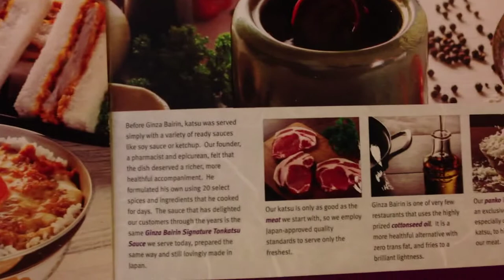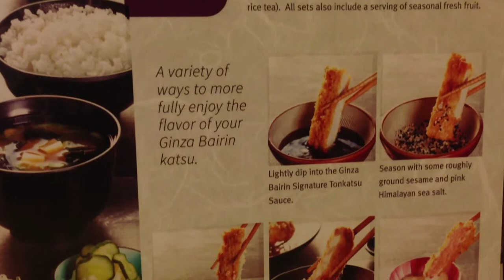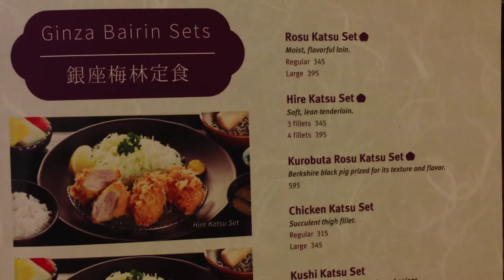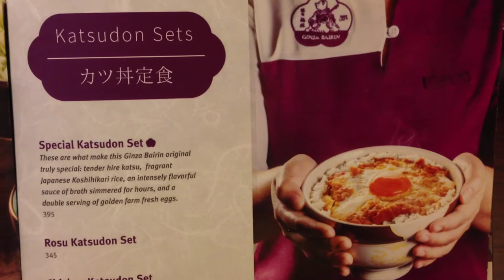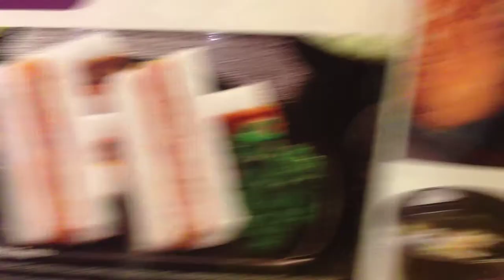Ginza Bairin Tonkatsu New Glorietta Ayala Center Makati Philippines by HourPhilippines.com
Ginza Bairin Tonkatsu New Glorietta Ayala Center Makati Philippines.  Ginza Bairin has opened its first branch in the Philippines at the new Glorietta Mall.  Philippine master franchise is held by Richard Uy of Scottland Inc. who also has the master franchise for Bonchon.  Of all the new tonkatsu (deep fried breaded pork) houses in Manila - Tonkatsu by Terrazawa, Yabu, Saboten and Ginza Bairin, we find Ginza Bairin to be the best in terms of the quality of meat, and flavor.  We practically sampled the whole menu - the only dish that was inferior was their gyoza. When making your customized sauce, make sure to use a lot of sesame seeds and a bit of the Himalayan sea salt, this is a nice touch.  Highly recommended are the Hire Katsu, Katsudon, Salmon Katsu, and Hire Katsu Curry.  All they lack in terms of authenticity is the wooden ladles for scooping up tonkatsu sauce and the wooden urns containing the sauce.

Cheers,